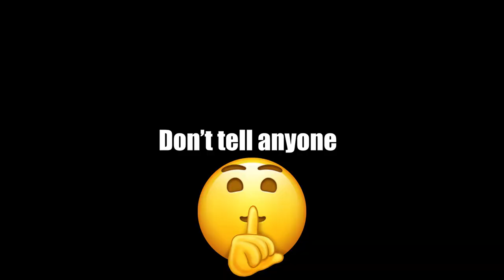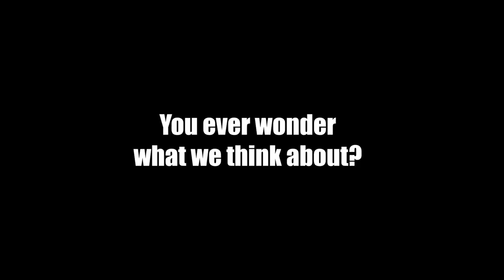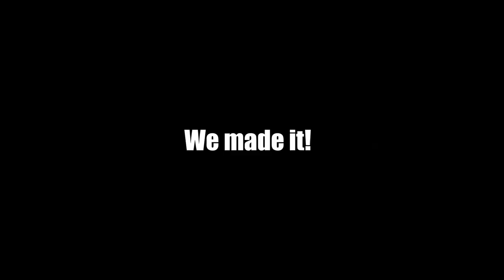Activewear Photoshoot - BTS